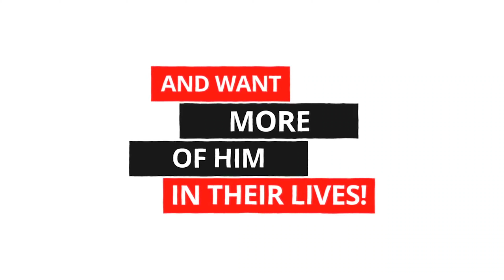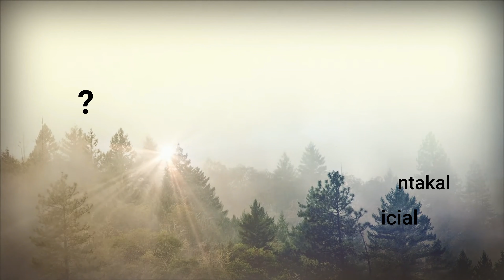SUNDAY TELUGU SERVICE // ఆదివారం ఆరాధన // 7 JUNE 2020 // Good Shepherd Ministries // Guntakal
A special Sermon by Ps. L A. George

GSM Office Details
Facebook : Good Shepherd Ministries Guntakal